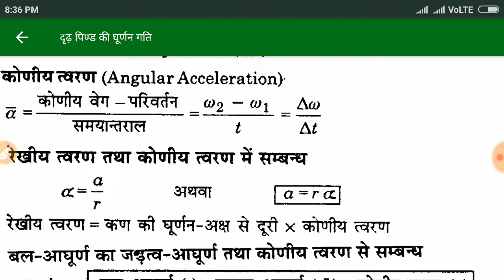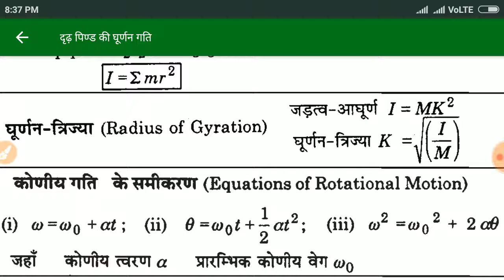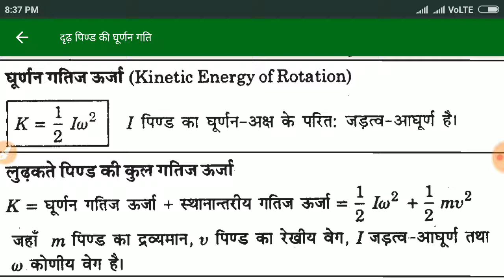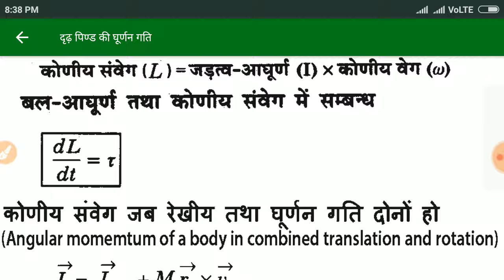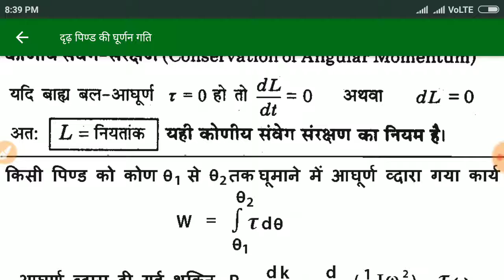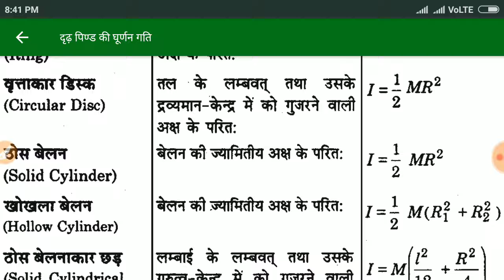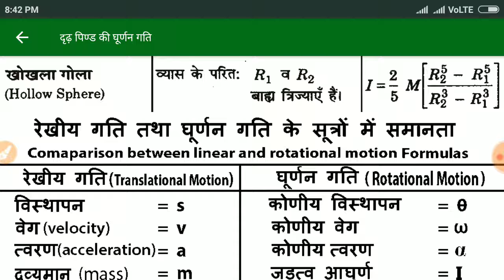Moment of a force or torque in hindi